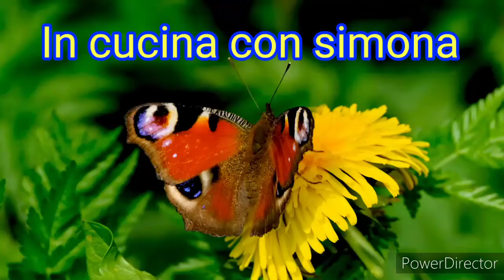Triangoli al formaggio (direi buonissimi super sfiziosi super gustosi 😋👍)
Ingredienti :formaggi, uova, prezzemolo, un pizzico di sale, friggere nel olio.